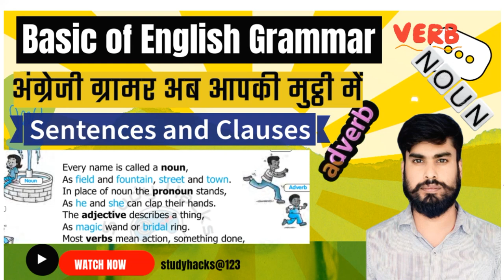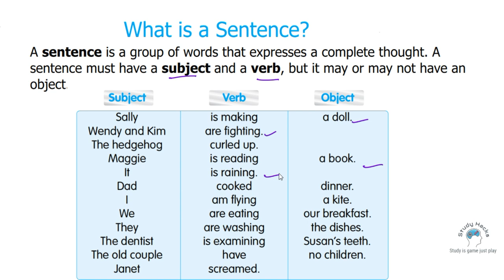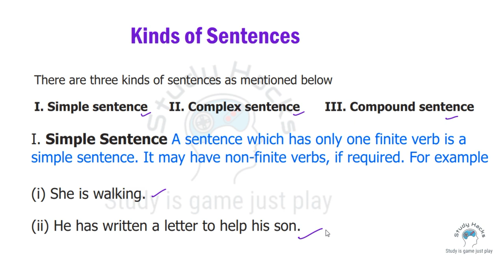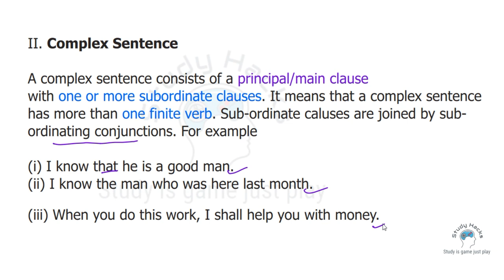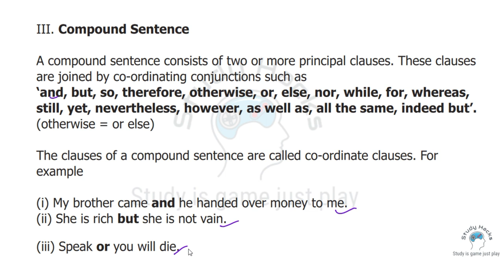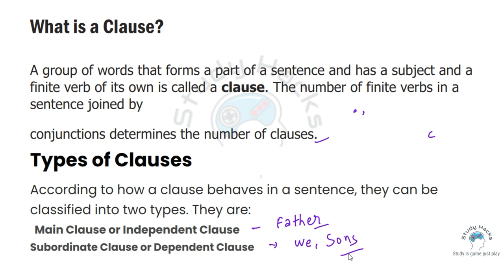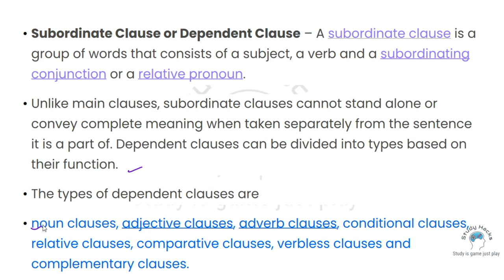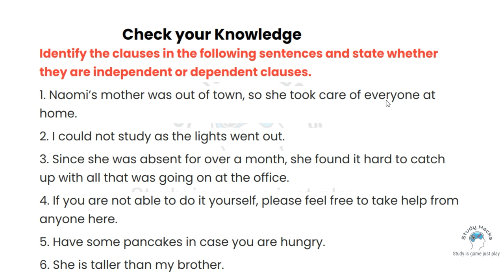अंग्रेजी ग्रामर अब आपकी मुट्ठी में Grammar Series Sentences & Clauses| Basic English Grammar 2023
अंग्रेजी ग्रामर अब आपकी मुट्ठी में Grammar Series  Sentences & Clauses| Basic English Grammar 2023 | SSC,Defence all other Exams

Welcome to Basic English Grammar 2023, (This That These Those) by Study hacks (Grammar Series - Grammar 1), Learn English 2023

Iss series me mai cover karunga - Noun, Pronoun, Verb,Tenses, Modals, Parts of speech, lekin unsab se pahle mai cover karunga basic grammar.